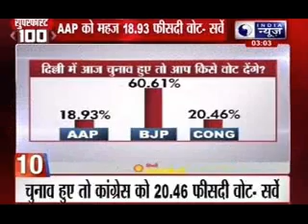India News: Superfast 100 News in 22 minutes on 28th October 2014, 3:00 PM